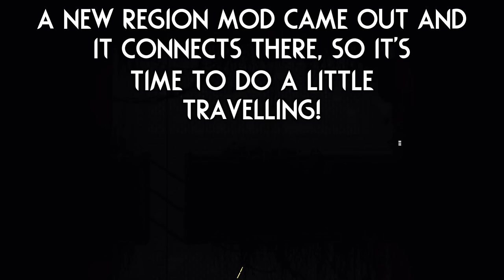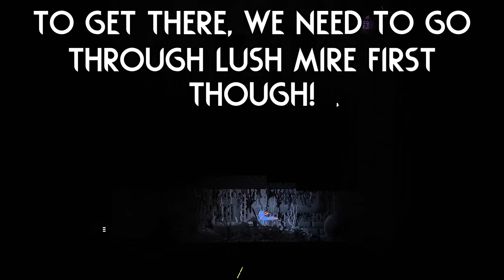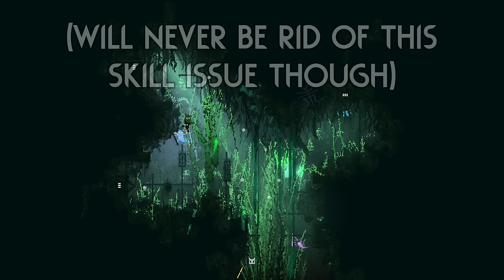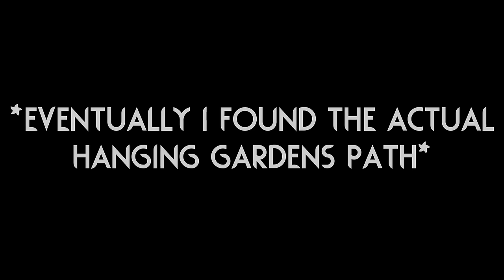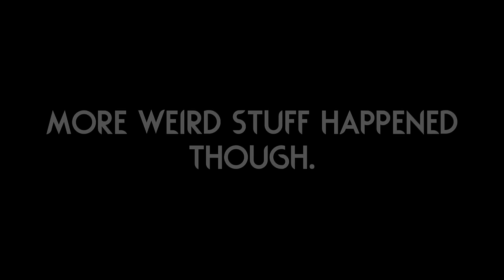My GAME is... HAUNTED? 🪦 | Rain World Downpour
My game isn't feeling so good... :(

Region mods are:
"Hanging Gardens" by "Fishnoid":

Maybe this has something to do with the curse?
"Haunted" by "Ratrat44"!

Thumbnail art made by Scuglat/Critterheart and edited by me!
Background is from "Hanging Gardens"!